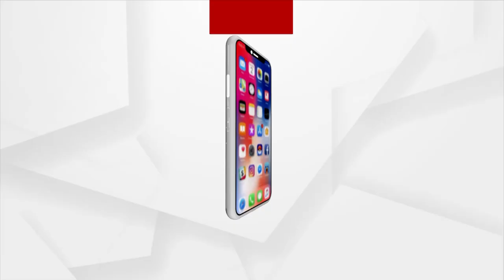ଚିଲିକାରେ ଡଙ୍ଗା ବୁଡ଼ି 2 ନିଖୋଜ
ଗମ୍ଭାରୀଗାଁ ନିକଟ କାଳିଜାଈକୁଦ ନିକଟରେ ବୁଡ଼ିଲା ଡଙ୍ଗା । 2 ନିଖୋଜଙ୍କୁ ଉଦ୍ଧାର କରିବାକୁ ଲାଗିଛନ୍ତି ଅଗ୍ନିଶମ କର୍ମଚାରୀ ।